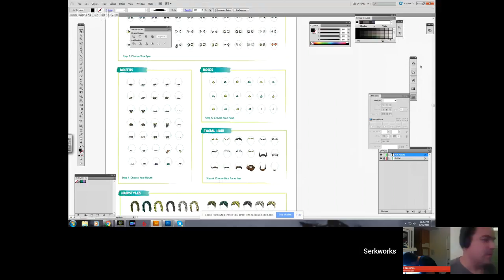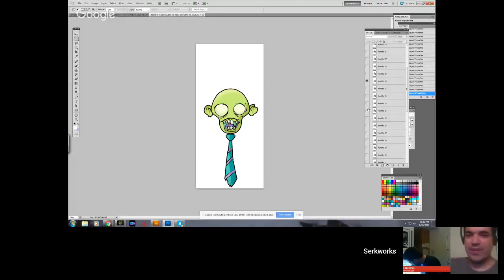The Artcasters #101 Independent Animation with Special Guest Jim Lujan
A live show featuring art talk from artists Scott Serkland, Joshua Kemble and special guest Jim Lujan. We had some technical difficulties, but we roughed it out because there are some gems that came through, but we will definitely have Jim back on.